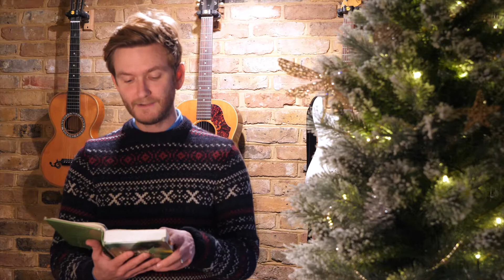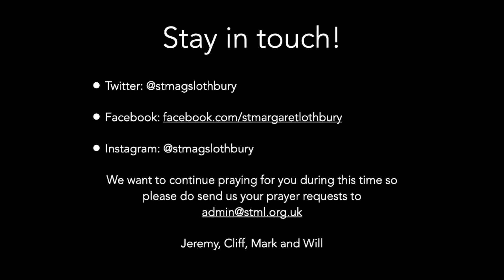Advent 3 with Rev Martine Oborne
Our sermon for the third week of Advent is brought to us by Reverend Martine Oborne.